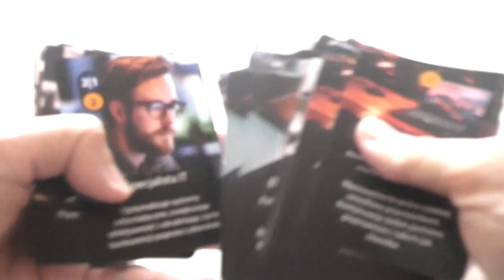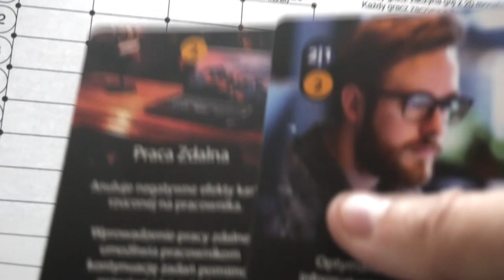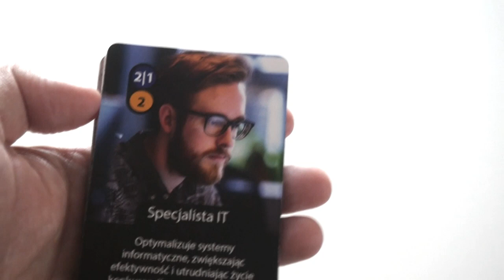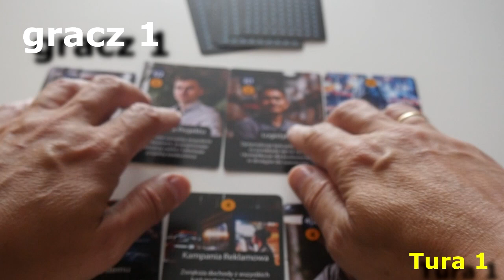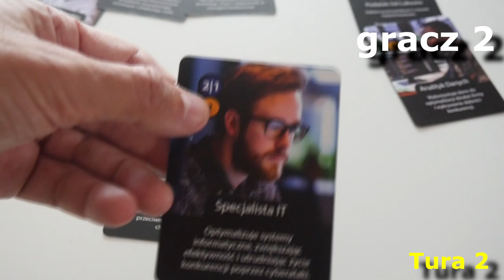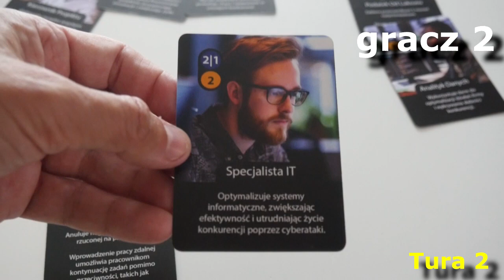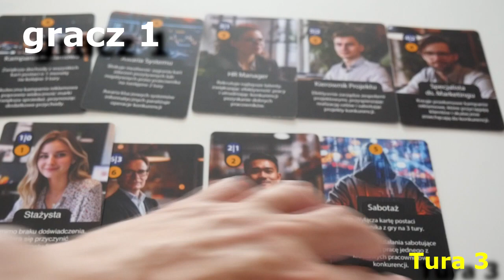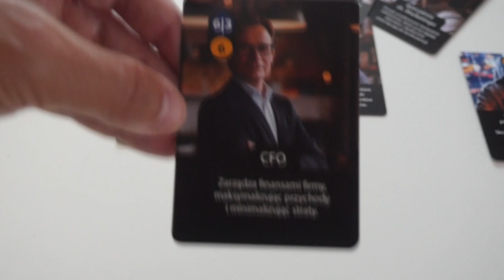Businnes Session - O co chodzi w tej grze? Instrukcja.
Polski producent narzędzi edukacyjnych w formie gier.
W LEO tworzymy innowacyjne gry, które łączą naukę z zabawą, dostarczając narzędzia wspierające rozwój i optymalizację procesów biznesowych. Nasza oferta obejmuje kilkanaście różnorodnych gier, a każda z nich zaprojektowana jest z myślą o efektywnym i angażującym sposobie przyswajania wiedzy oraz umiejętności potrzebnych w nowoczesnym środowisku pracy.

Nasze gry oferują wyjątkowe doświadczenia, czyniąc naukę przyjemnością.
Wybierz LEO, by przekształcić wyzwania w możliwości.